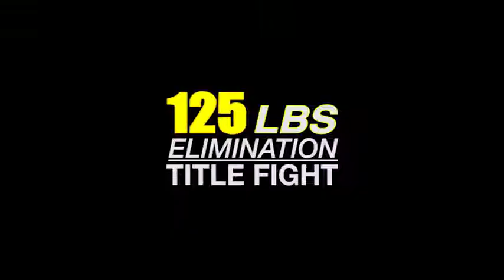SCL Fight Night 2 George Martinez VS Manny Madril 125lb Title